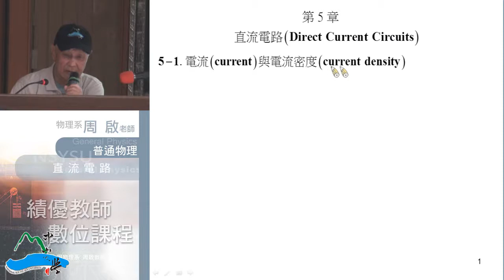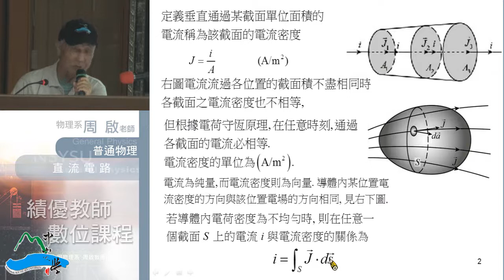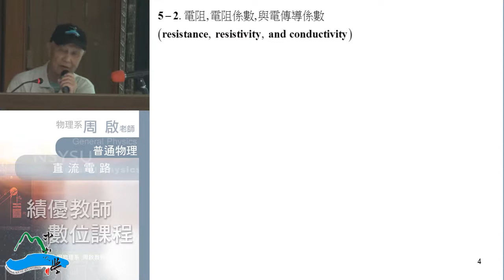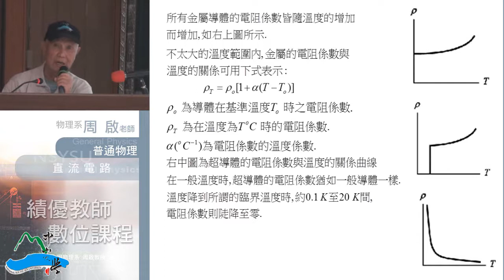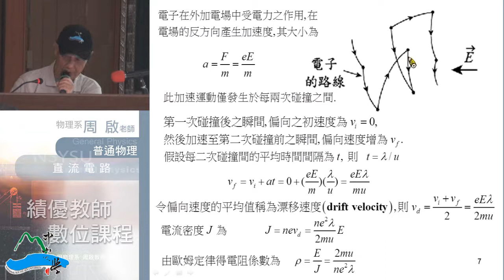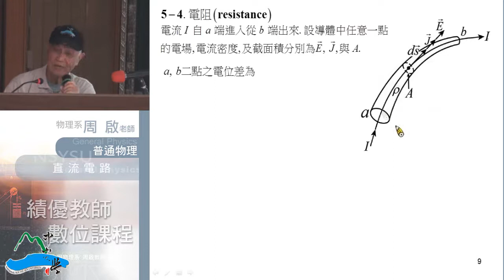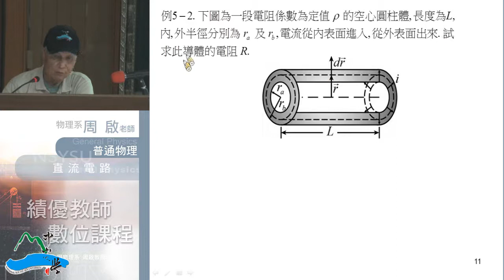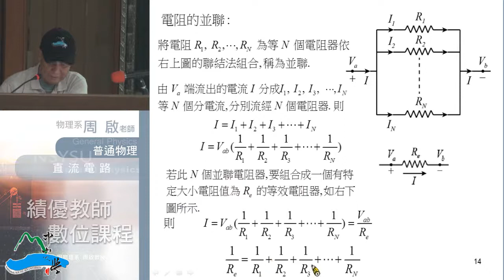《國立中山大學開放式課程》普通物理II(周啟教授) 5-1